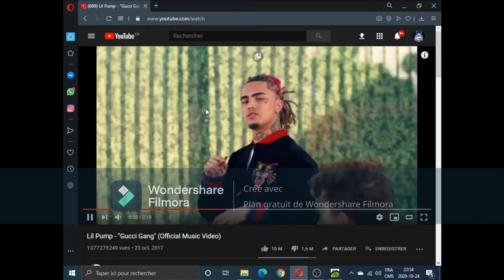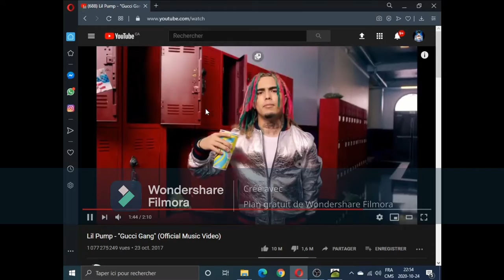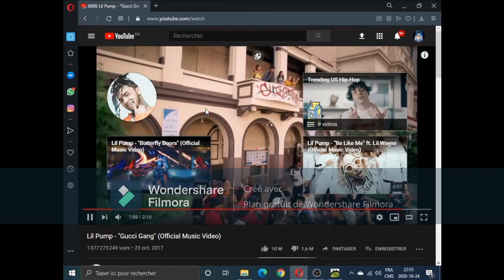Gucci Gang Modifié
Fait par V0LTRAS

Lien de sa chaîne

Lien de la musique original